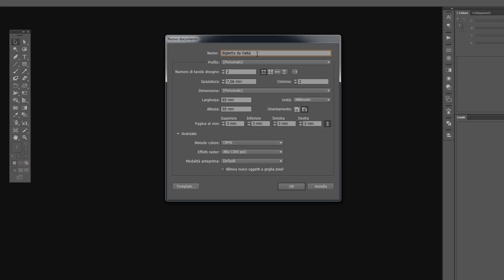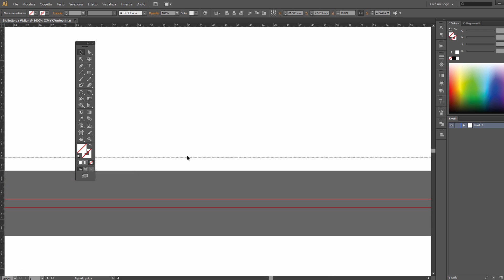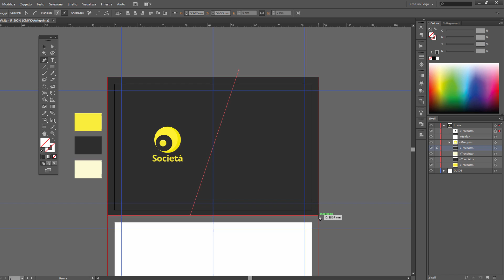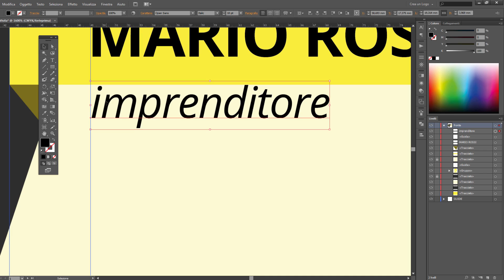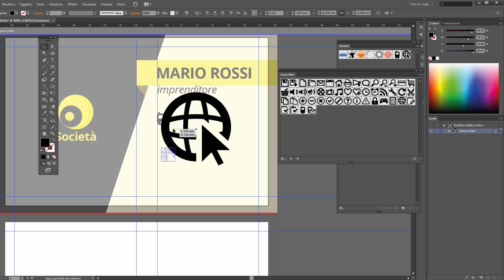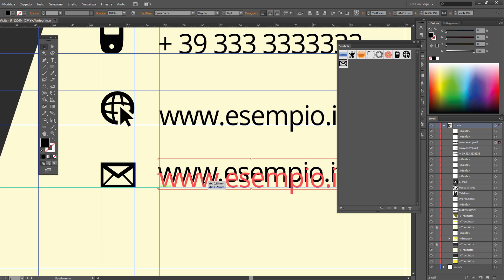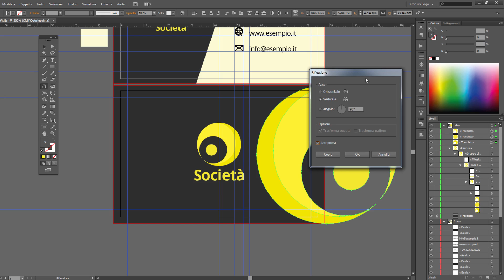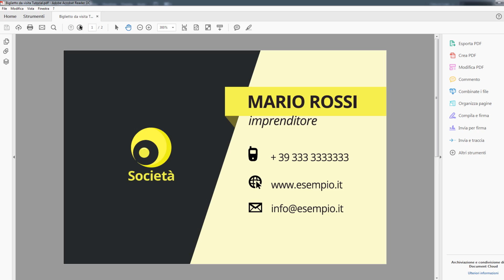Come Creare un BIGLIETTO DA VISITA con Adobe Illustrator [Tutorial Completo]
In questo tutorial ti mostro come creare da zero un biglietto da visita fronte retro professionale con Adobe Illustrator. Tutte le fasi, dalla creazione del file con l'impostazione dei giusti parametri di configurazione, alla realizzazione vera e propria fino all'esportazione corretta grazie ai settaggi adeguati.

Per scaricare il file .ai che vedi nel tutorial vai qui